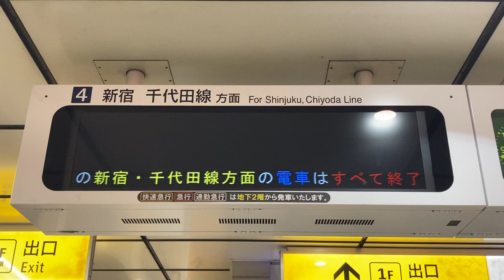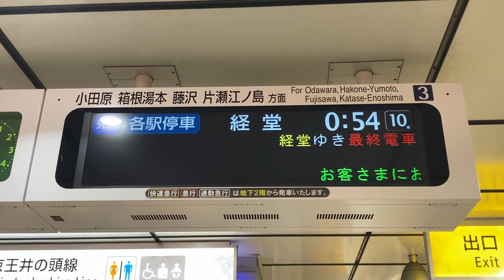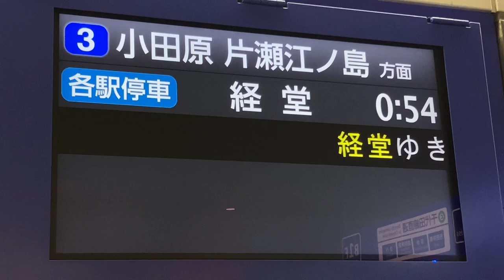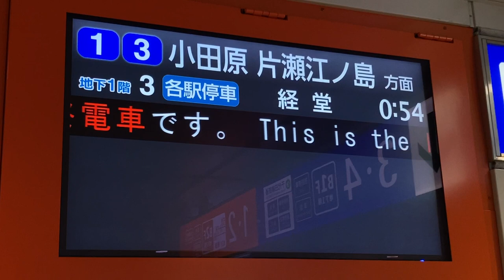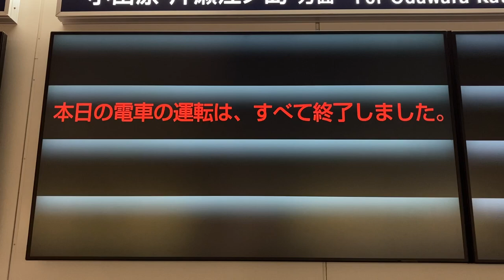【運転終了表示に切り替わる様子】小田急 下北沢駅 改札口・ホーム LCD発車標(発車案内ディスプレイ)